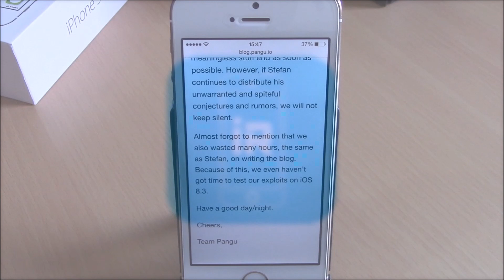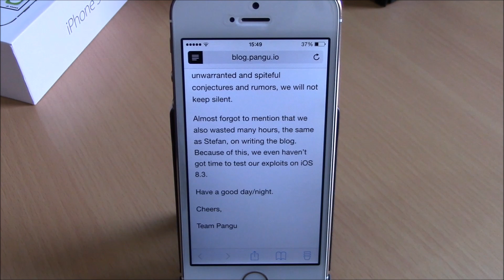iOS 8.3 Jailbreak Status Update